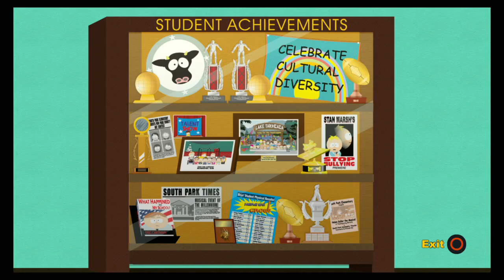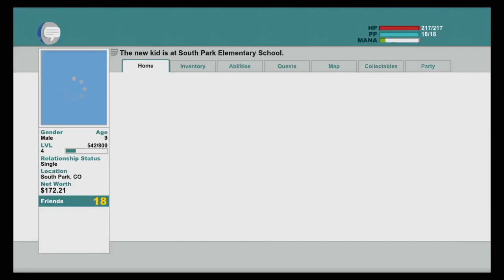A Bard Locks a Thief in a Basement - South Park Stick of Truth #6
Craig is free! Everyone is terrified of the bard. Why? I don't know. Let's go crash a concert muahaha!!